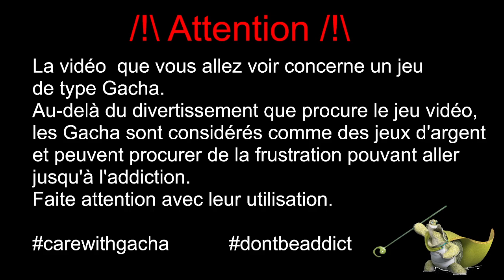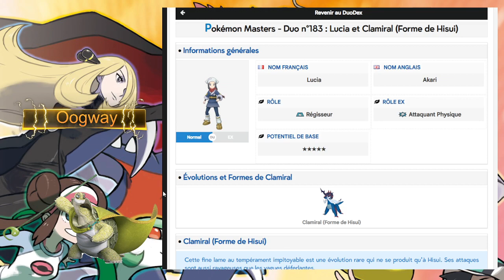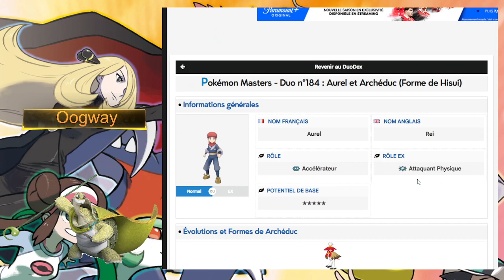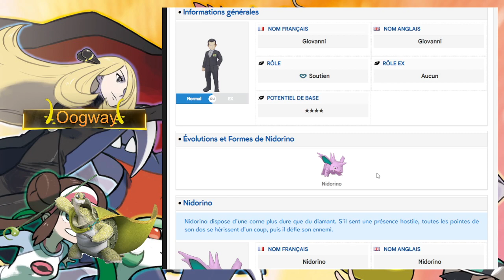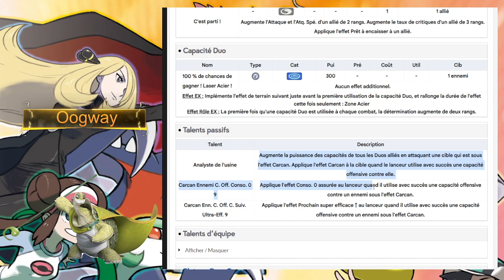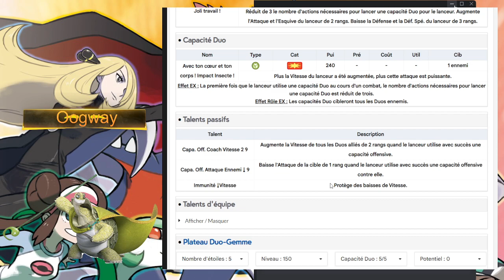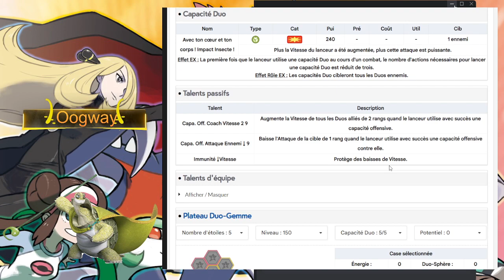[Pokémon Master] Je vous donne mon avis sur les nouveaux duos du mois d'octobre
Vidéo dans laquelle je vous donne mon avis sur les kits des nouveaux duos qui vont sortir pendant le mois d'octobre !

0:00 | Disclaimer
0:02 | Intro
2:06 | Lucia & Clamiral
7:26 | Aurel & Archéduc
13:09 | Giovanni & Nidorino
16:08 | Cardus & Magnézone
19:08 | Sam & Ninjask
22:40 | Spectra & Tutankafer
25:40 | Roxanne & Tutétékri
29:17 | Aloé & Miradar
31:29 | Conclusion